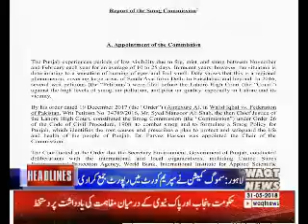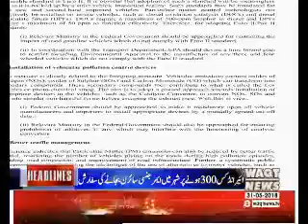Waqtnews Headlines 11:00 AM 31 May 2018